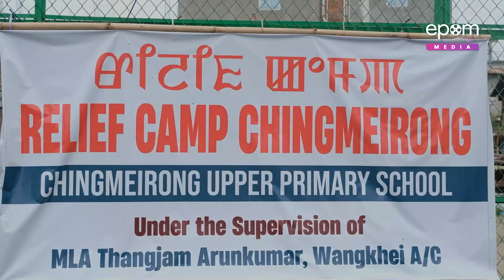Relief Camp Ki Paodam | Episode-1 | Chingmeirong Relief Camp | MANIPUR RIOTS COVERAGE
Recount of the horrific acts the Kuki Militants committed on the Innocent Meitei civilians on and before the tragicl day, i.e. the 3rd of May, 2023

Epom Media na Relief Camp kayada chattuna paodam kaya louduna relief materials amadi sel gi tengbang kaya ama piduna lakli. Adom su relief asida mateng soidna pangbiyu, awa ana taraba singbu soidna mateng toubinaba pijariba GPAY number asida mateng pangbirak-u. Epom Media na adomgi toubimal matam pumbada kaojaroi.

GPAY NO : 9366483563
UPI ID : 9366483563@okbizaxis